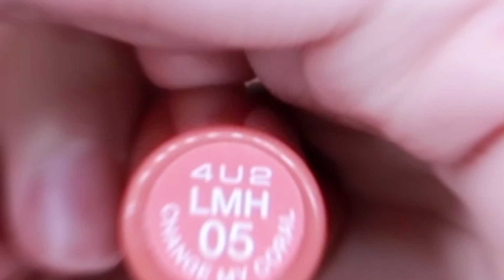[REVIEW] 4U2 LOVE ME HARDER | รีวิว ลิปแมทรุ่นใหม่ล่าสุด สีสวยจริงป่ะ?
✩°｡⋆⸜(ू˙꒳​˙ )  Khun Science ♡ คุณซายส์
L I N E  ☆ﾟ. * ･ ｡ﾟ summer_spm2